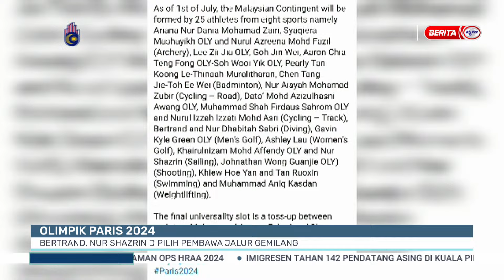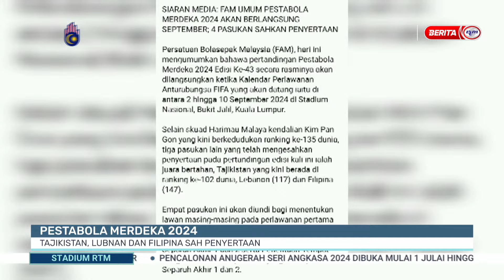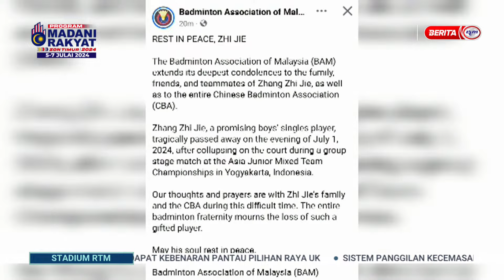2 JULAI 2024 - STADIUM RTM PAGI